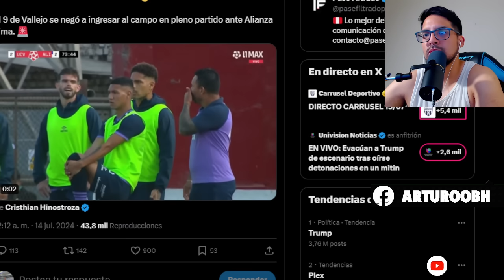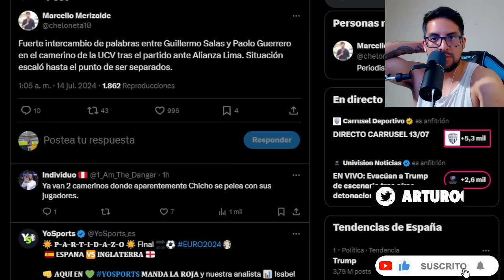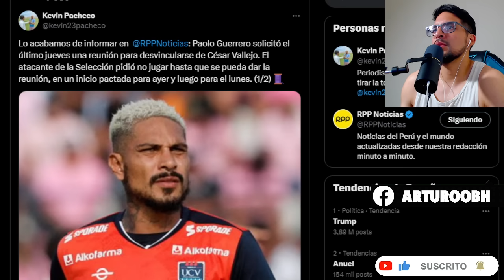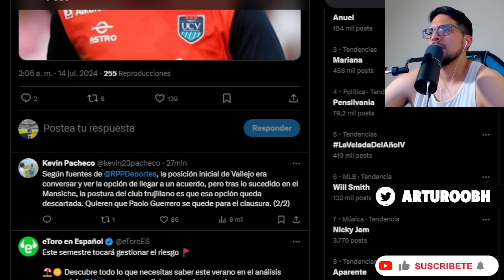PAOLO GUERRERO SE NEGÓ A JUGAR CONTRA ALIANZA, SE PELEÓ CON CHICHO SALAS Y LO RETIRAN EN LA UCV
-8% código: ABH ✅